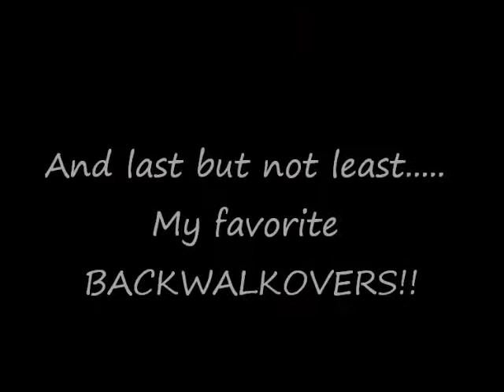Hollingsworth Gymnastics Intro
This i where i go but when i was doing a back handspring i broke my elbow!:( So i'll be making videos of Hollingsworth and games and stuff like that until im all better!!:)